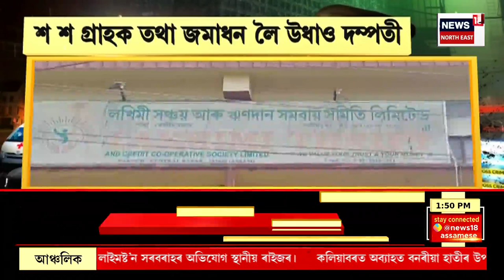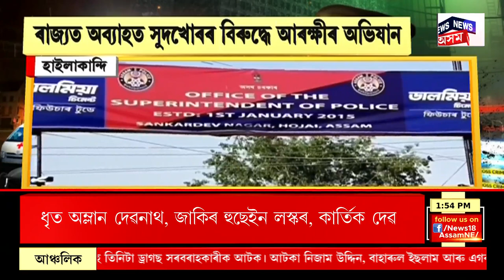APARADHNAMA : তিনিচুকীয়াৰ অসম-অৰুণাচল সীমান্তত অপহৰণকাণ্ড | Assam News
APARADHNAMA | তিনিচুকীয়াৰ অসম-অৰুণাচল সীমান্তত অপহৰণকাণ্ড
0:00 Intro
3:29 Noonmati  কিশোৰী অপহৰণৰ ঘটনাত ৰুজু হৈছে নতুন গোচৰ
n18oc_crime